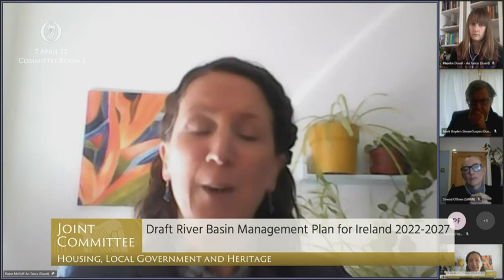4/4 Dr. Elaine McGoff on Water Quality and Intensive Agriculture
The Joint Oireachtas Committee on Housing, Local Government and Heritage invited stakeholders to present on water quality and the draft River Basin Management Plan.

Listen to An Taisce's Natural Environment Officer, Dr. Elaine McGoff speak on the importance of proper measures to address the impact of intensive agriculture on our waters in Ireland's next River Basin Management Plan.